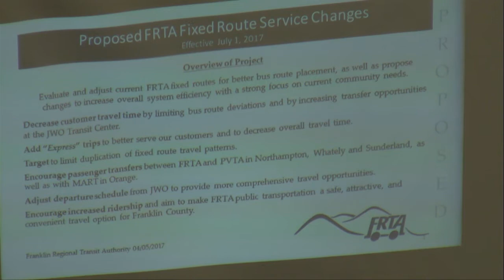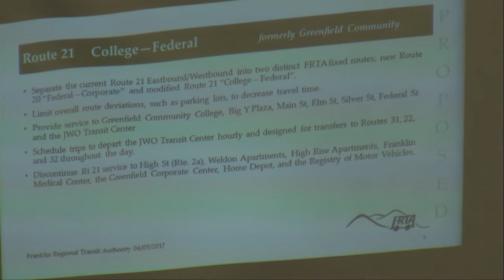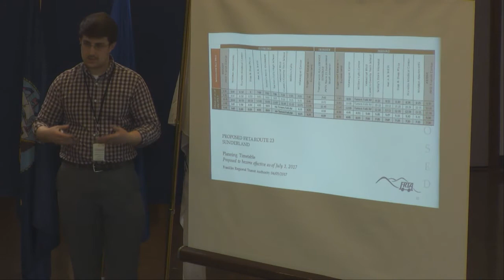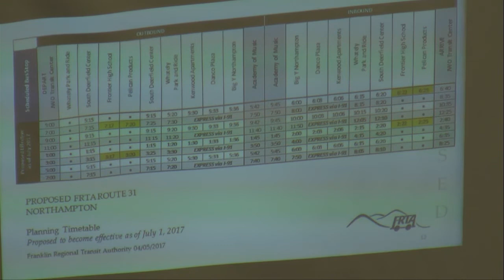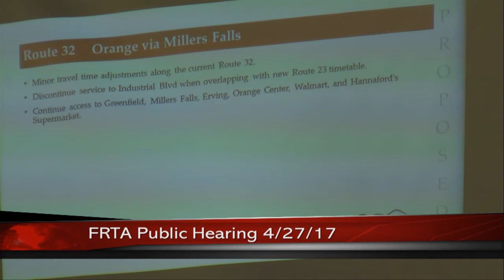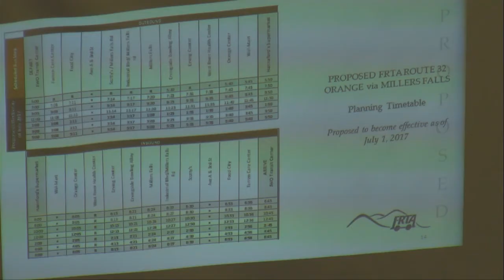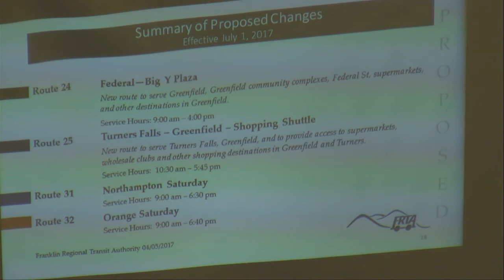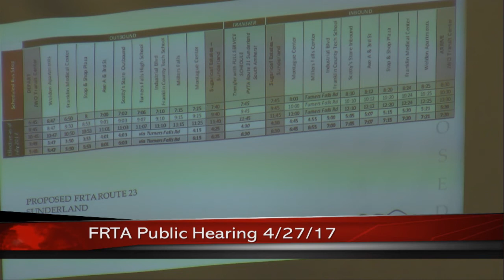FRTA Deerfield Bus Hearing - April 27, 2017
A public FRTA hearing on a series of proposed bus route changes affecting Franklin County. Recorded April 7, 2017 at the Deerfield town offices. Footage provided by FCAT Executive Producer Chris Collins.